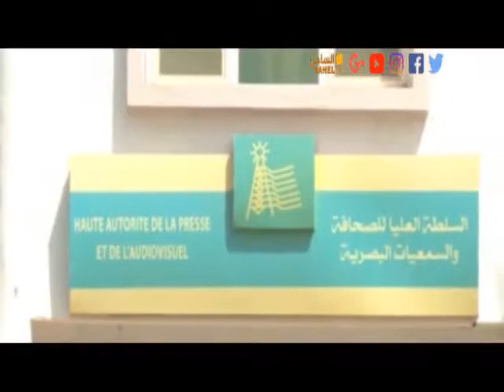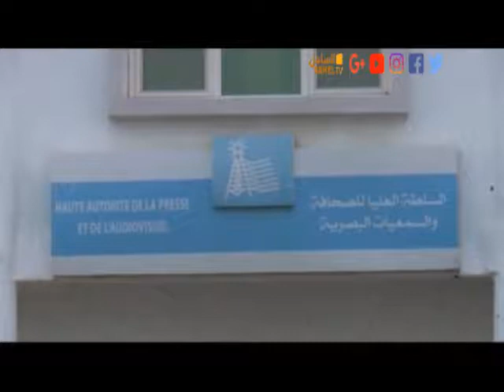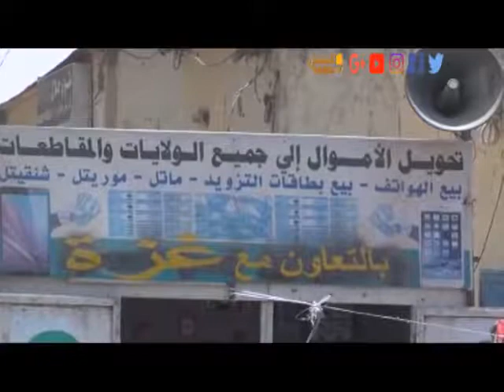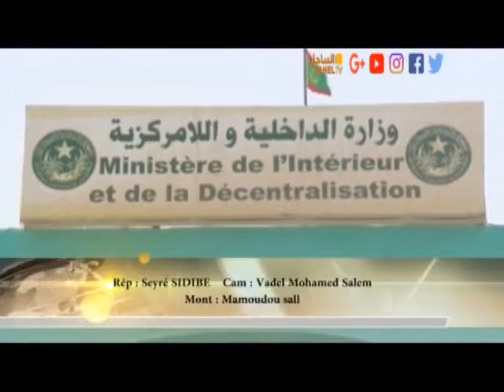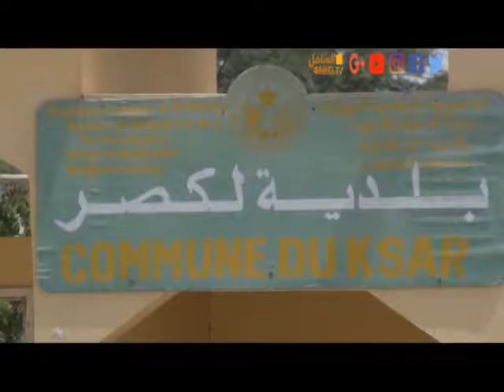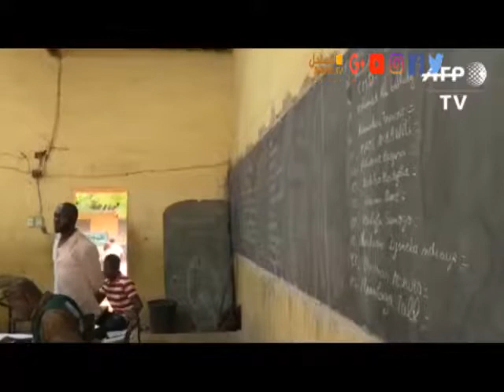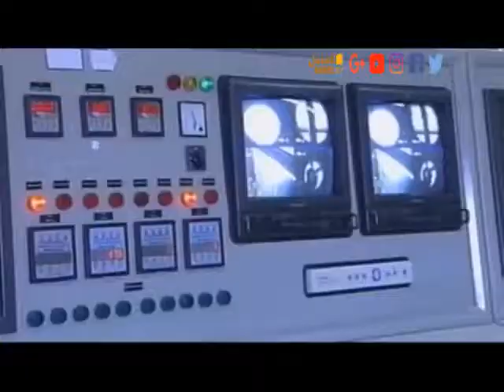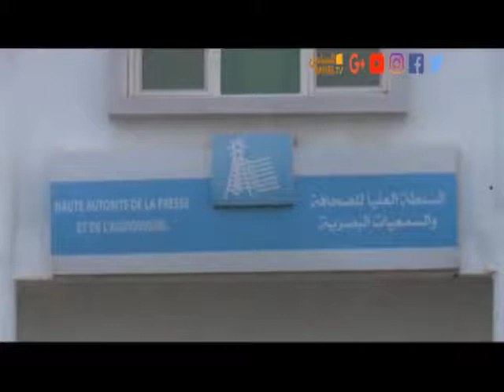le journal 07 08 2018